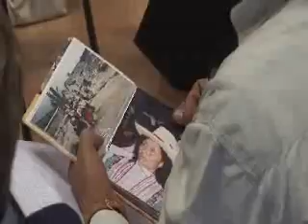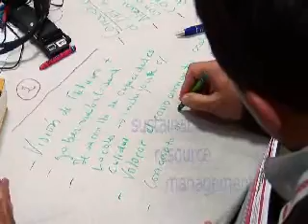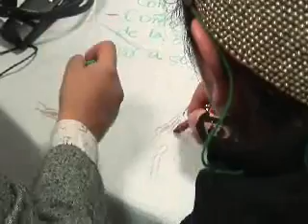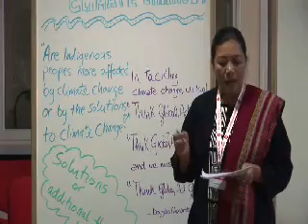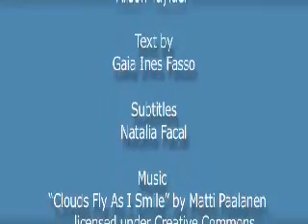Conference on LED (3/5) - The Rights-Based Approach to LED, Indigenous People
Proceedings of the first Inter-Agency Conference on Local Economic Development, OECD and ITCILO, Turin, October 2008.